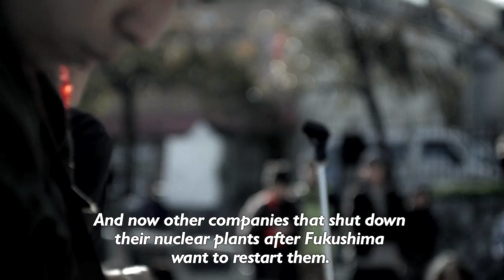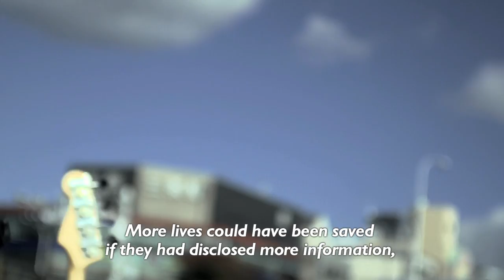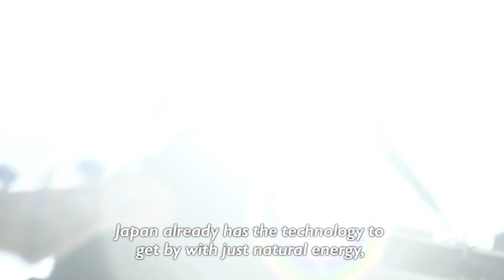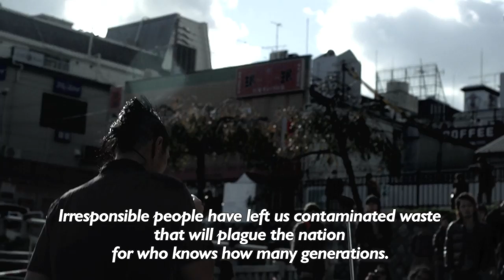FRYING DUTCHMAN "humanERROR"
【humanERROR】

Camera＆Edit: TATSUKAWA SHINSUKE, MASASHI NAGARA
Sound: SLIM CHANCE AUDIO, YUSUKE NAKAJIMA
English Translation: MINAKO YOSHINO, PAUL R. KOTTA